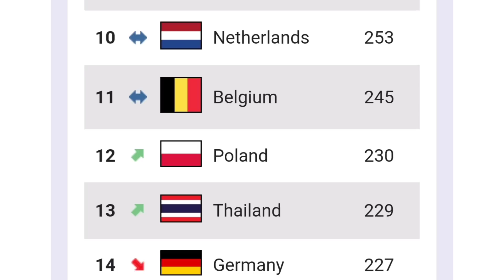สะเทือนอันดับโลก สาวไทยขยับพุ่ง1อันดับอยู่อันดับ13เเล้ว ห่างจากอันดับ12เเค่1เเต้ม